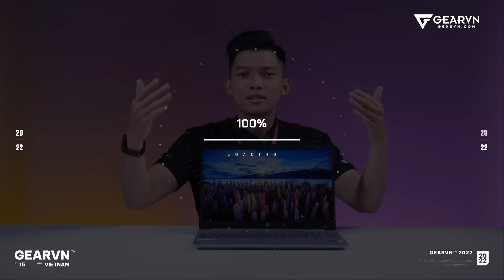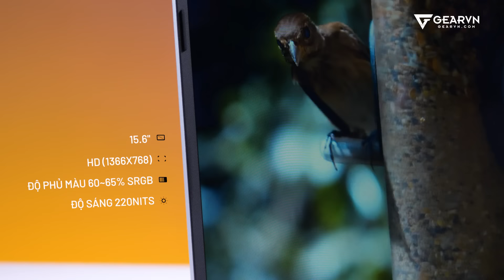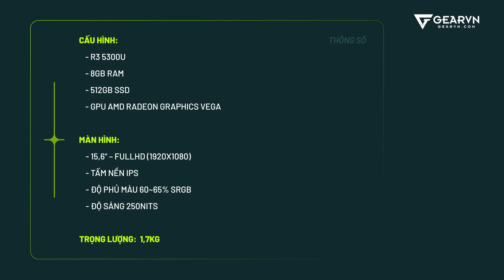TOP 3 LAPTOP GIÁ RẺ cấu hình mạnh 2022! 15 triệu có ngay i5 gen 11!!!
0:00 Intro
0:55 HP 15s
3:24 LENOVO THINKBOOK 15 G3
6:00 ASUS VIVOBOOK A515EA
8:39 Mua về chạy deadline thôi nào!!

TOP 3 LAPTOP GIÁ RẺ cấu hình mạnh 2022! 15 triệu có ngay intel gen 11!!! Chào đón sự trở lại của những buổi học offline và chạy deadline sấp mặt của học sinh, sinh viên, người đi làm, GEARVN đưa ra 3 lựa chọn rẻ nhất để đồng hành cùng mọi người trong thời gian học tập và làm việc hậu Covid. Chúc các bạn một năm chạy deadline không ngớt!!!
😍 Địa Chỉ:
Showroom HCM 1: 78-80-82 HOÀNG HOA THÁM, Q.TÂN BÌNH
Showroom HCM 2: 905 KHA VẠN CÂN, LINH CHIỂU, THỦ ĐỨC
Showroom HN: 37 NGÕ 121 THÁI HÀ, Q.ĐỐNG ĐA